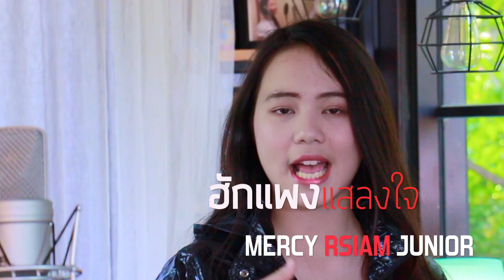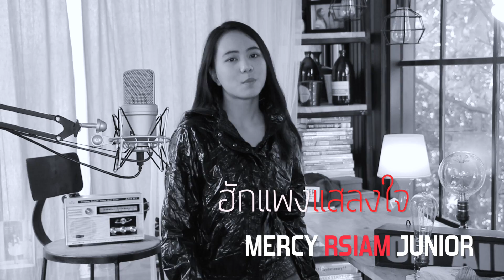ฮักแพงแสลงใจ : จินตหรา พูนลาภ อาร์ สยาม feat. เก่ง วง FLAME COVER by น้อง MERCY RSIAM JUNIOR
บทเพลง สนุกๆ ของพี่จินตหรา และ พี่เก่ง วงเฟลม นำมาร้อง Cover ให้ทุกคน ได้ฟังกันแล่้วนะคะ

อย่าลืม : ติดตามใต้คลิป - กดรูปกระดิ่ง เวลามีคลิปใหม่ จะมีการแจ้งเตือน อัตโนมัติ (ขอบคุณแฟนๆ ทุกคนที่ติดตามนะคะ) น้องเมอร์ซี่ จะสร้างสรรค์ วีดีโอ cover และ รายการสนุกๆ มาให้ชมเรื่อยๆ ฟาก กดไลค์ กดแชร์ เป็นกำลังใจด้วยนะคะ

ติดตามข่าว ภาพประทับใจ จากน้อง MERCY RSIAM
สมัครรับข่าวจาก youtube น้องเมอร์ซี่ คลิ๊ก mercyrsiam

ฮักแพงแสลงใจ
ศิลปิน : จินตหรา พูนลาภ อาร์ สยาม feat. เก่ง วง FLAME
คำร้อง/ทำนอง : วสุ ห้าวหาญ
เรียบเรียง : สวัสดิ์ สารคาม

เป็นจังใด๋อ้าย สบายดีบ่อ หัวใจที่หล่อยังเหมือนเดิมอยู่ไหม
น้องคนอีสานหลงมักผู้บ่าวเว้าไทย ยามเว้าจากันย้านอ้ายบ่อเข้าใจ
เวลาทักทายชอบเขินผู้บ่าวเมืองกรุง

อยากบอกว่าฮักแปลว่ารักใช่ไหม อยากบอกคิดฮอดแปลว่าคิดถึงใช่ไหม
พูดมาพูดไปแปลว่าฮักอ้ายแม่นบ่
คนเรารักกันมองตาเข้าใจก็พอ จะ กทม. หรือ ตจว.ไม่เป็นไร
โลกยังหมุนเราก็คบกันไป พูดภาษาใดก็แปลว่าใจรักกัน

ถ้าอยากชวนอ้ายไปกินตำบักหุ่ง
ตำบักหุ่งเข้าใจว่าเป็นส้มตำ
ถ้าอยากชวนอ้ายไปนั่งเบิ่งหมอลำ เป็นปลื้มหลายๆถ้ามีอ้ายไปนำ
หมอลำมันส์ๆ ก็เคยแดนซ์กันถึงใจ

เอ้าหานี่ หวานคำเว้าอ้ายบ่าว บ่าว บ่าว บ่าว บ่าว บ่าว บ่าว บ่าว
กะละแมน บ่าว บ่าว หล่อเหลือล้นคน กทม.
สาวอีสาน มาพ้อ มาพ้อ อยากเว้านำอ้าย โพดเด้อ โพดเด้อ โพดเด้อ
เด้อเด้อเด้อเด้อเด้อเด้อ
เด้ออ้ายเด้อ เด้ออ้ายเด้อ เดออ้ายเดอ เดอเดออ้ายเดอ